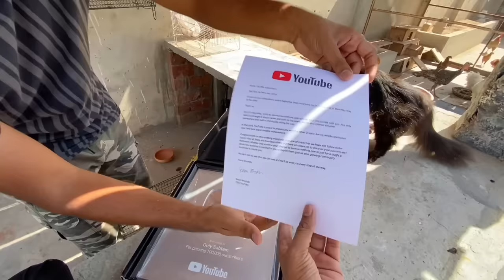Finally silver button a gya ||Only sabtain 😅